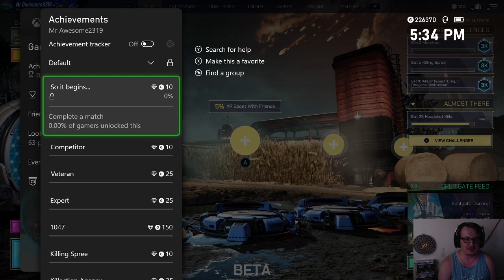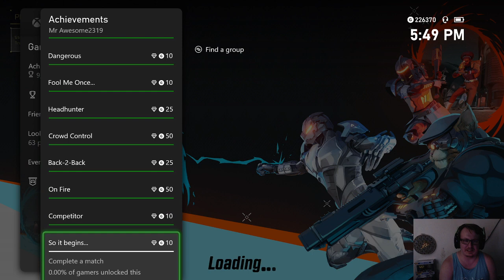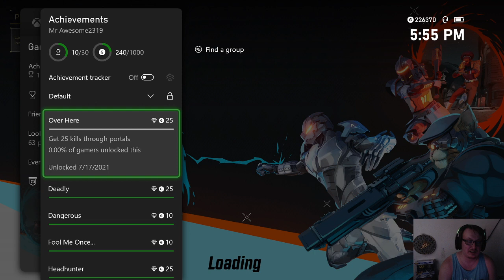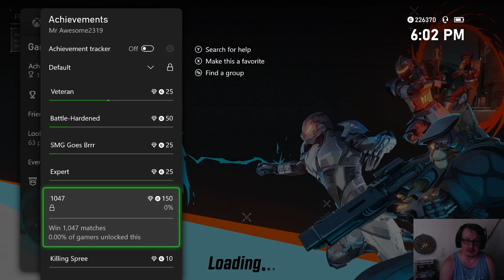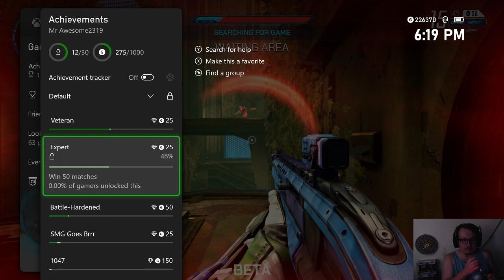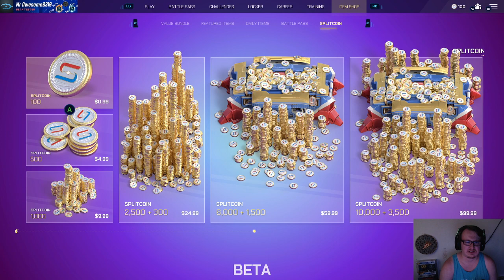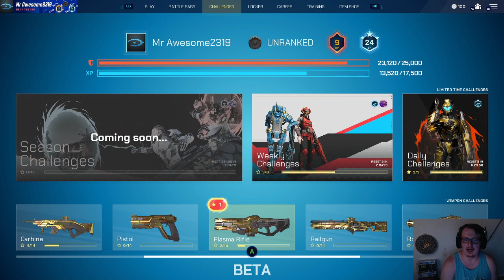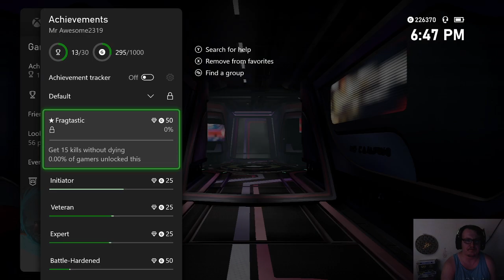The Undoubtedly Hilarious and Clever Title Was Forgotten Long Ago| Splitgate [Day 5]